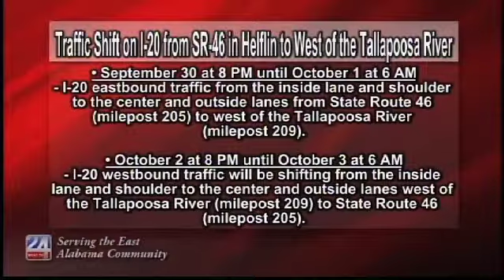Traffic Shift on I-20 from SR-46 in Helflin to west of the Tallapoosa River